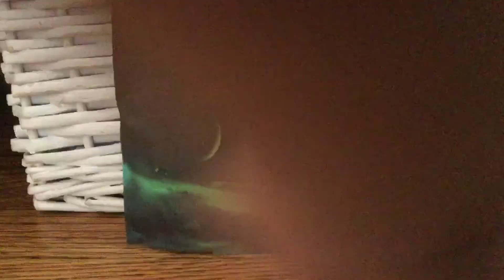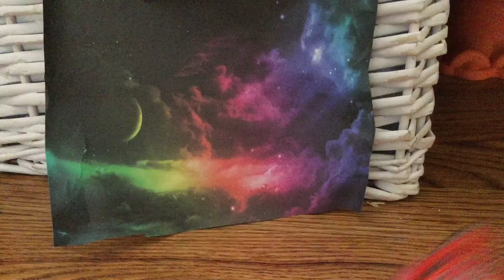Lightning McBrush Teeth Goes To The Rainbow Road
Join our good friend on his crazy, zany adventure...